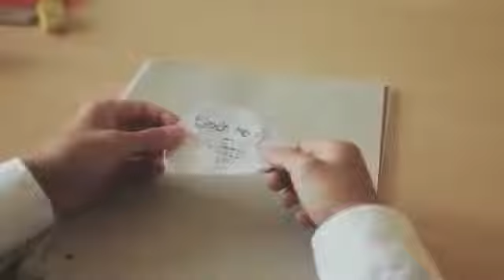Need Motivation watch this.It's not a waste of 3 minutes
leafit.biz/outofthebox

Think outside of the box

Why Do You Need Motivation In Life:
Firstly for success you need to set your GOALS. If you do not set your Goals, it is very difficult to achieve your outcomes. And you may have defined your goals, worked out a strategy too, but if you do not have MOTIVATION?? You will not even take the first step. Its like owning the worlds best car with all the parts working perfectly, the car has the capabilities to go fast with the greatest fuel efficiency. But if there I no driver and or if the driver does not ignite the car and start it, the car does not even move. Motivation is like that spark for the engine. This is what makes the human engine move. You may have the best talents or acquired the best skills but it you do not have motivation you will not reach far. Motivation is the driver which drives you to do what you are doing.

How to stay motivated? Visualization: This is a very powerful and easy way to keep yourself motivation. Many coaches across the globe use this visualization technique to keep the players motivated all the time. All you need to do it just see yourself achieving the Goals that you have set and that will definitely keep you motivated. Make a picture of you achieving the goals the kind of benefits that you reap out of this. This will really drive you to achieve more and will never make you procrastinate. Associate Pain not Achieving goals: Apart from giving pleasure to you achieving Goals, associate some pain and see what does not happen when you do not achieve your goals. It could make you feel so embarrassed and make you feel lousy and guilty. This too will drive you to achieve your Goals always.

Team out of the box

leafit.biz/outofthebox